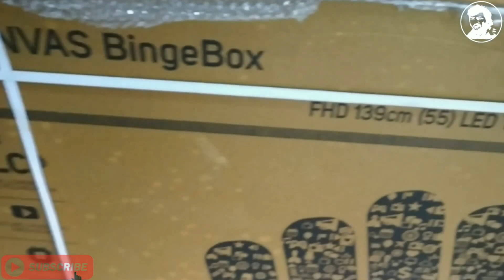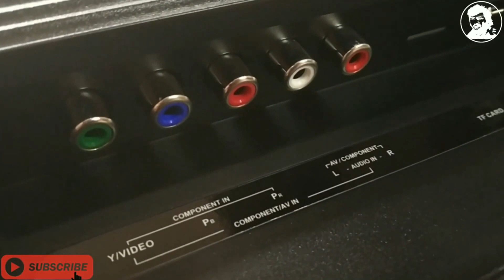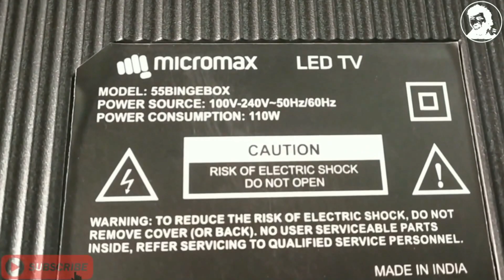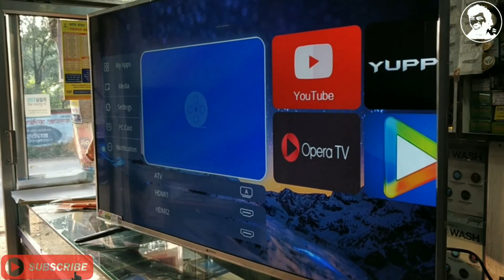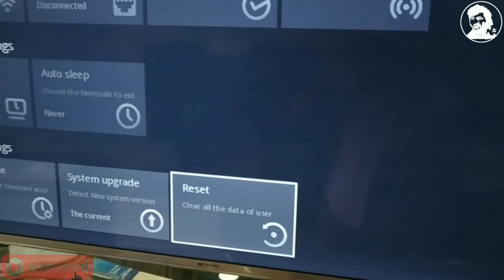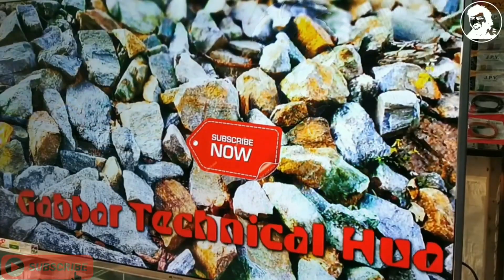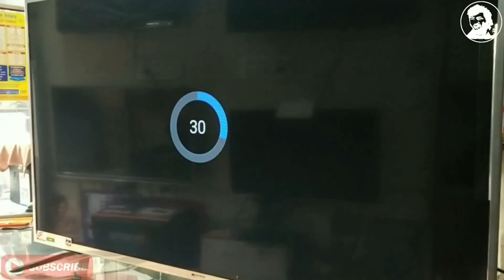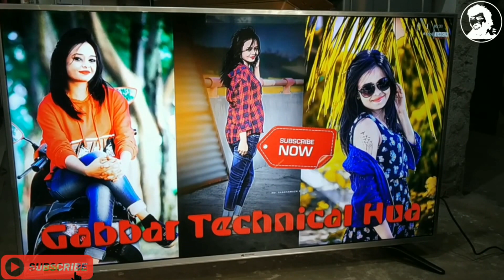Micromax 55 inch LED TV Real Price In Offline MARKET 55BingBox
Model Name = 55BingBox

Net Quantity = LED TV - 1N, User Manual - 1N,
Remote Control - 1N, Batteries (AAA)-2N,
Wall Mount -1N, Stand Base-2N,

Unit Size = 1240*280*775MM

Operating Voltage = 100-240 Volts AC 50/60Hz

Audio Output (Speaker) = 12W+12W

All type of electronic product price

Jo bhi price main aapko batata hoon wo approved Kya Hota Hai
Aapko Agar is price Ke Aas Paas product available Ho Ja Raha Hai Tu achha hai
Jada Paisa paid Na Kare
hum aapko jo bhi price batate hain woh sahi hai

ISI Tarah ka video dekhne ke liye Hamare channel ko subscribe Kare aur Bell icon ko press karna na Bhule aur Agar aapko video accha laga do video ko like kar de.